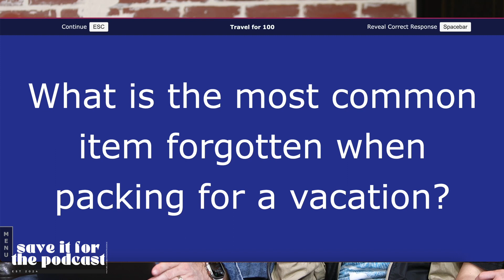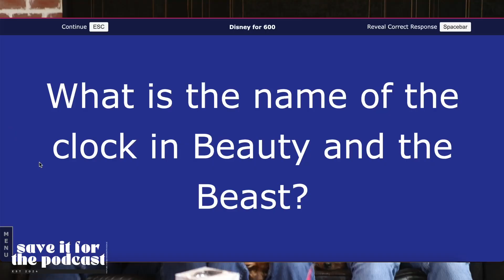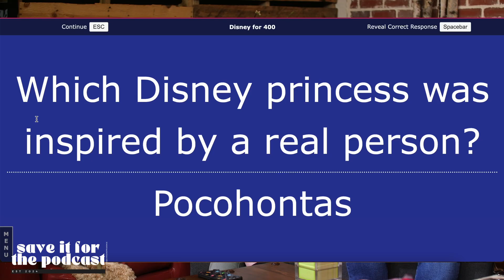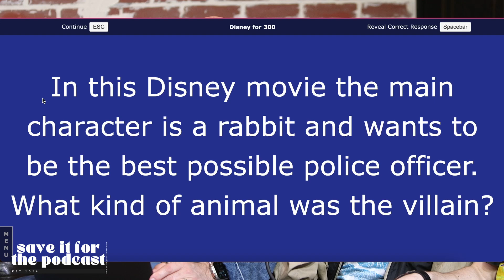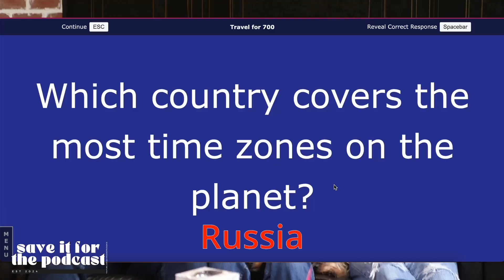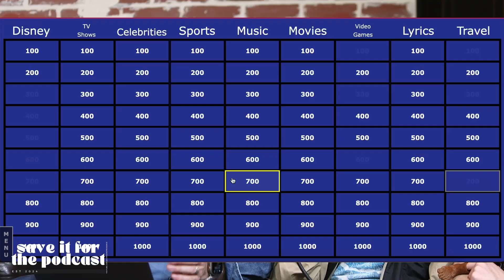3 - Eggs, Kings, and Servants: Stories from the Edge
In "Eggs, Kings, and Servants: Stories from the Edge," we delve into a fascinating trio of narratives that challenge our perceptions of hierarchy, duty, and rebellion. From the curious case of a kingdom obsessed with perfect eggs, to the dramatic tale of a king who risks everything for an unorthodox experiment, and finally, a servant's ingenious uprising against an oppressive regime. This episode weaves together seemingly disparate stories to explore themes of power, innovation, and the human spirit's relentless quest for freedom and justice. Join us on a journey to the edges of society, where the ordinary becomes extraordinary.